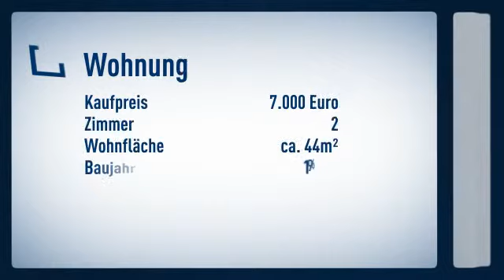Singletraum - über den Dächern von Oberbarmen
Dachgeschoss
Preis: 7.000€
Zimmer: 2
Wohnfläche: ca. 44m²

Joachim Bohn

Heinrich-Hertz-Straße
40699 Erkrath